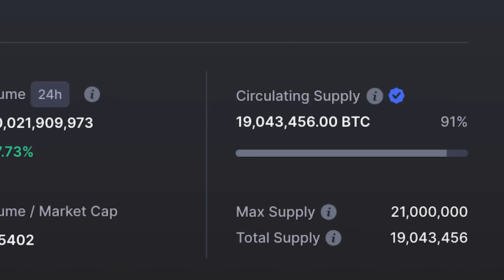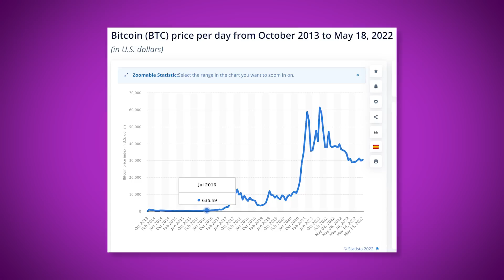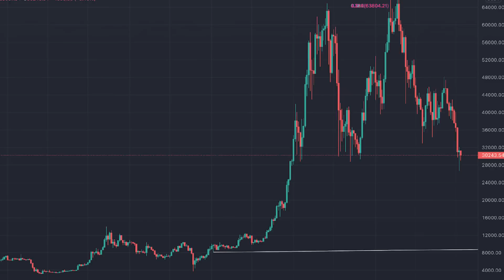Greatest Way To Predict When Bitcoin Will Pump